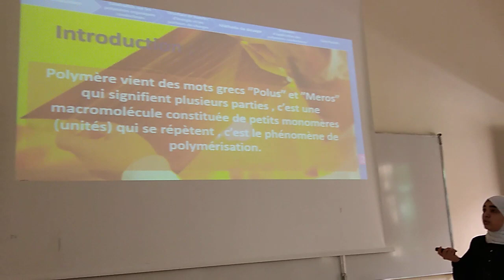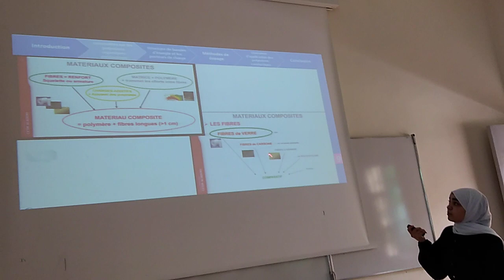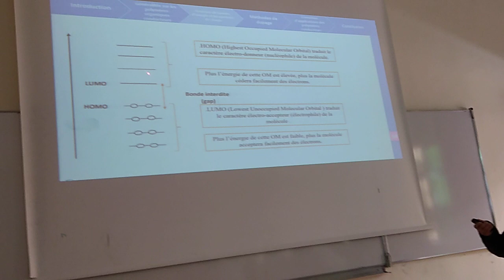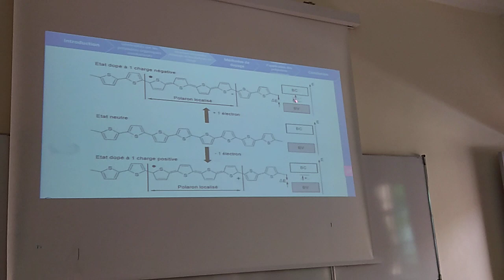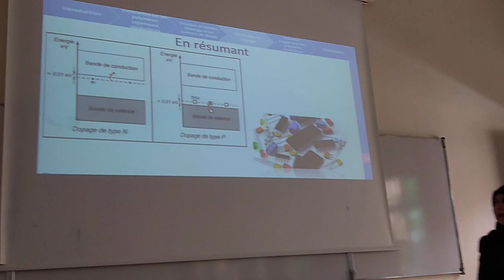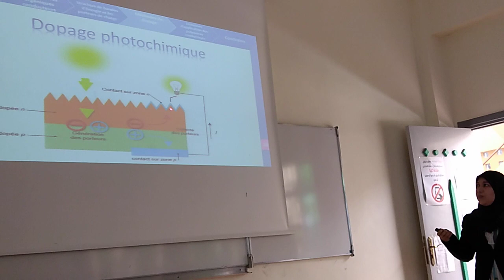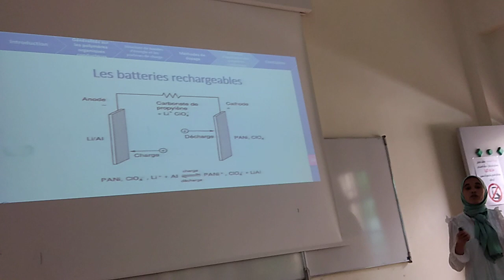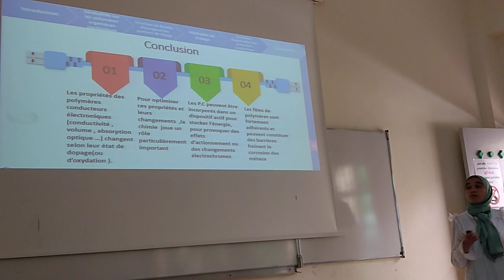les polymères conducteurs ( étude bibliographique)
soutenance de PFE    polymères conducteurs